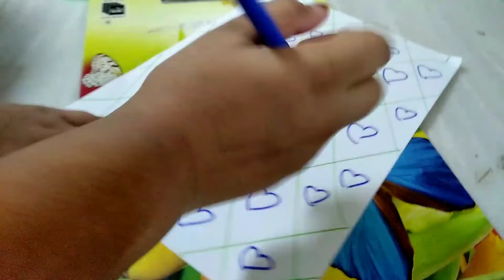HOW TO DO PATTERN PAPER I TAMIL I